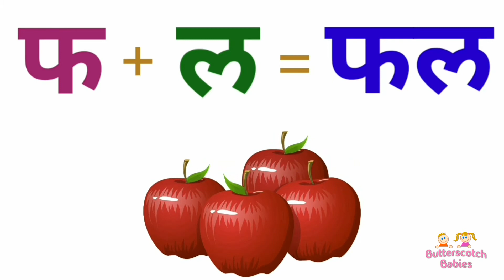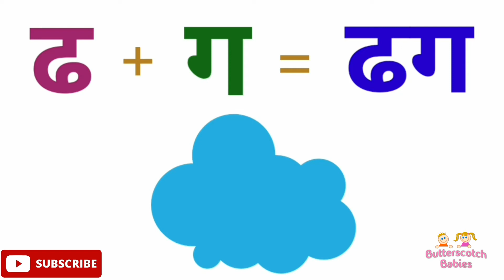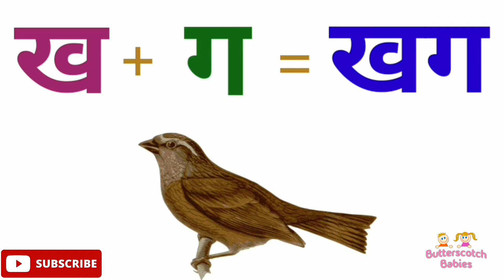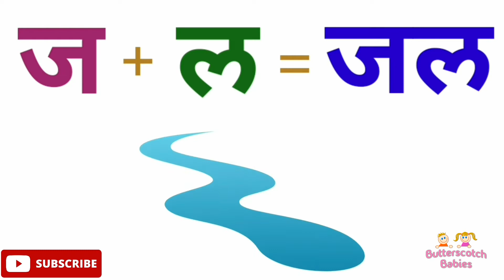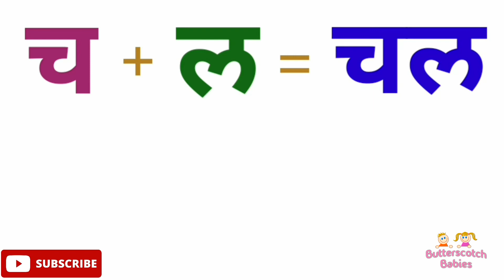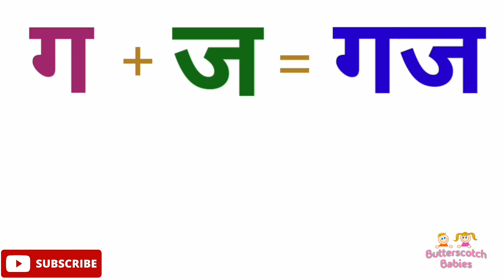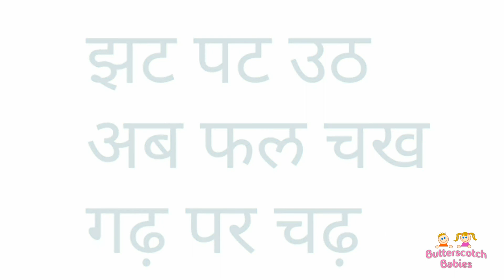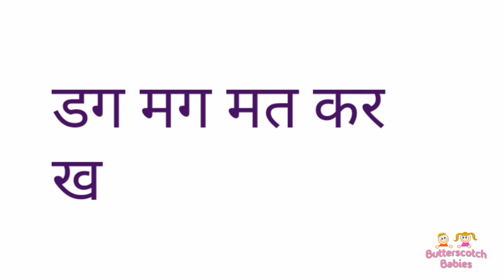Learn Hindi- 2 Letter Words ( | 2 AKSHAR WALE SHABD |Do Akshar Ke Bina Matra Wale Shabd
In this video, 2 letter words in Hindi are taught with colorful pictures.
आओ सीखे - दो अक्षरों वाले शब्द
दो अक्षरों वाले बिना मात्रा के शब्द